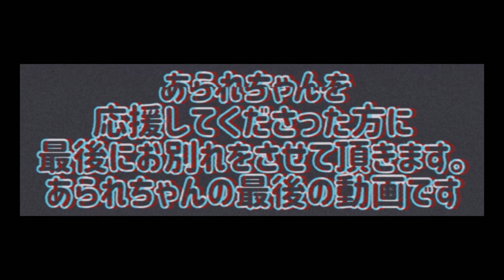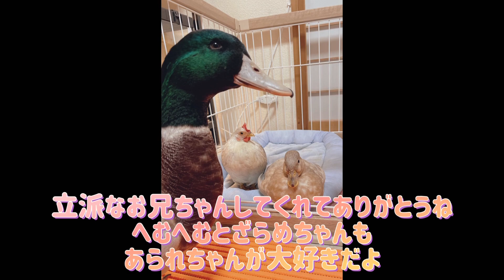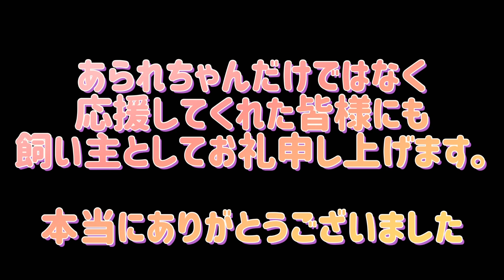アイガモのあられちゃん最後の動画です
ここまであげるが辛い動画は最初で最後だと思います。応援してくれた皆様にしっかりとお別れのご挨拶をしなくてはならないと動画を作りました。
今まで応援して頂いた方々本当にありがとうございました